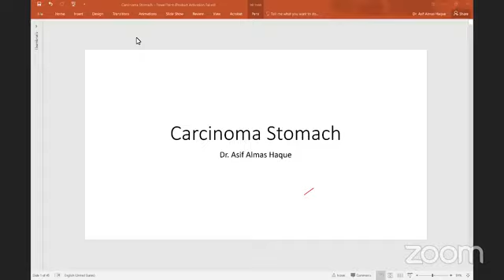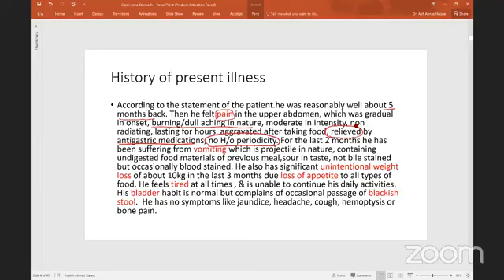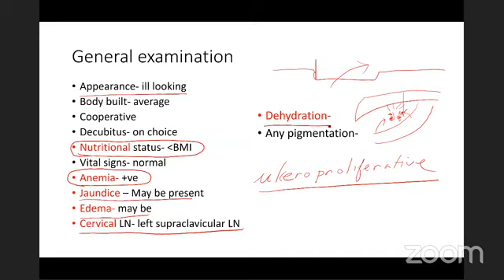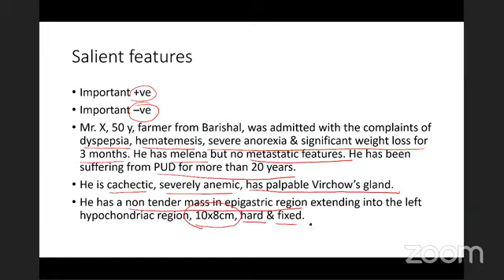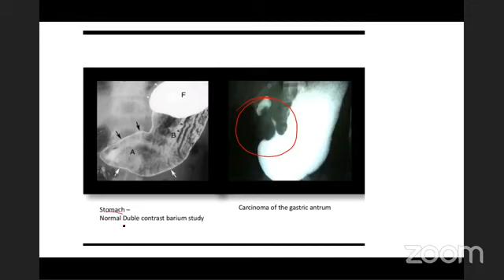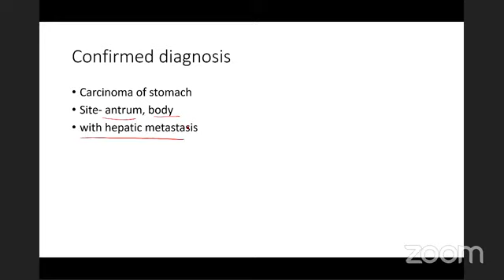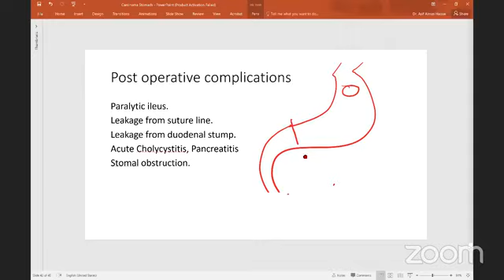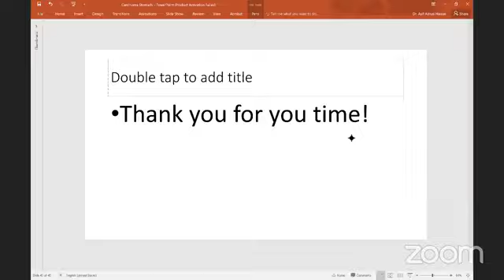Topic: Carcinoma stomach.Mentor by Dr. Asif Almas haque.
ca of stomach